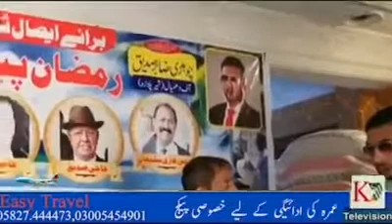Chakswari Shaz x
There was a lockdown due to chronovirus. Meanwhile, Chaudhry Zabar Siddiqe gives food to the poor people.MashaAllah
Program update
With your host Chaudhry Sabbar sheraz.  K7 television Chakswari